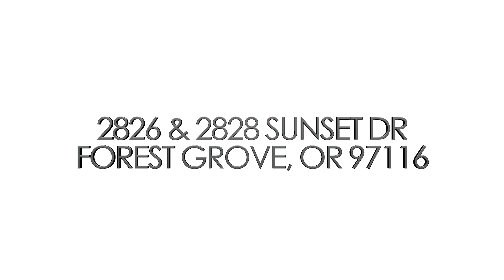2826 Sunset Dr Forest Grove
Situated on a meticulously manicured 1/2 acre parcel with development potential for 8 additional units this side-by-side duplex is just minutes to Pacific University, Parks, shops & Downtown Forest Grove. Painstakingly refurbished with unparalleled attention to detail no surface has gone untouched. Turn key-ready operation coupled with the potential for future development makes this a truly rare opportunity for the astute investor.